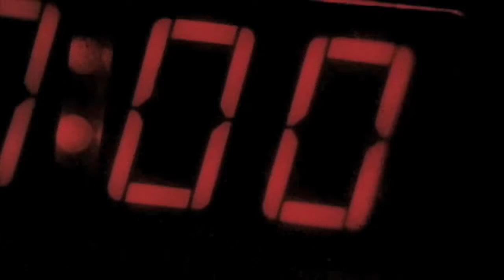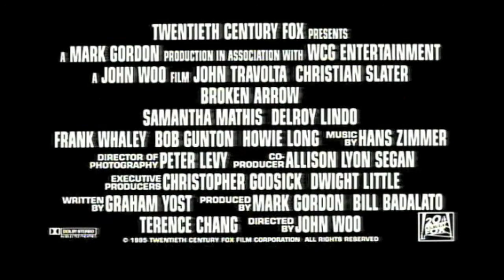Overlooked Movie Review - Broken Arrow (1996)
Film critic Chris Stuckmann review the 1996 film directed by John Woo, Broken Arrow.